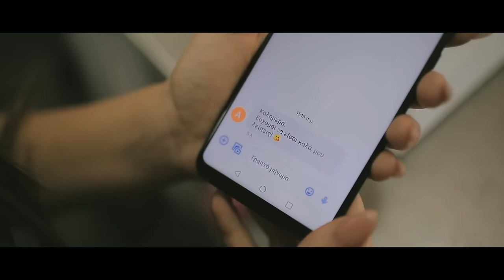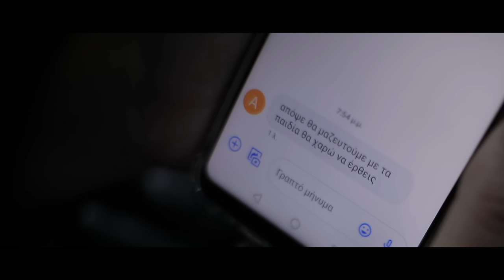Ανδρέας Σάββα - Ποιός Τολμά (Official Music Video 2021)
Στίχοι: Γιώργος Τσοπάνης
Μουσική: Ανδρέας Σάββα
Buy or Stream: smarturl.it/poiostolma
Andreas Savva - Poios Tolma (Official Music Video)

Eνορχήστρωση/Προγραματισμός: Κωνσταντίνος Κωνσταντή

Βιολί: Μωυσής Παπαμωυσέως
Πλήκτρα: Λούκας Γεωργίου
Μπάσο / Κιθάρες: Κωνσταντίνος Κωνσταντή
Τζουρά / Μπαγλαμά / Μπουζούκι 12χορδο: Κωνσταντίνος Κωνσταντή
Φωνητικά: Νικόλας Αντωνιάδης
Mixing/Mastering: Κωνσταντίνος Κωνσταντή
Παραγωγή Βίντεοκλιπ: studioKARAMANOS-CY
Σκηνοθεσία: Loukas Karamanos

Model: Άντρια Ηροδότου
Φιλική Συμμετοχή: Προδρομία Μιχαήλ - Mike Ευριπίδου - Χριστιάνα Γεωργίου - Φάνος  Κωνσταντινίδης και η πανέμορφη 'Ruby' απο την φάρμα αλόγων Rural Escape.
Make up by Elina K. Papavasileiou - Grooming: Gents Cuts

Ευχαριστίες: ΕΡΜΗΣ Ζαχαροπλαστεία, Buena Vista Del Moni, Rural Escape και Flowers&Designs by Rois για την παραχώριση των χώρων και την πολυτιμη βοηθεια τους.

Φωτογραφια Album για Spotify/Apple Music: Πέτρος Δημητρίου (NAVONA PHOTO ART)
Στίχοι/Lyrics:
Αν σου έμεινε κάτι, απο αυτά που αγαπούσα,
Κοιτα πίσω για λίγο, και θυμίσου καλα,
Τα δικά σου τα θελω, ποιος τα έκανε πρέπει,
Ποιος θεός το επιτρέπει  να ξεχνας τοσο απλά.

Ποιος Τολμά, Ποιός μπορεί, στη δικη σου ζωή,
Ότι ζουσα αυτός να το ζει,
Και να νιώσει τι θες όταν μέσα σου καίς
Τις βαθιές σου να κλείσει πληγές
Ότι λείπει αυτός να το βρει.

Αν σε πόνεσε λίγο  η δική μου απουσία
Δεν νομίζω ποτε σου να το παραδεχτείς
Ψάξε λίγο στην νύχτα ένα άδειο φεγγάρι
Κι αν ρωτήσει μακάρι την αλήθεια να πεις

Ποιός Τολμά, Ποιός μπορεί.
ARTIST OFFICIAL PAGES
Ανδρέας Σάββα - Ποιός Τολμά | Andreas Savva - Poios Tolma (Official Music Video 2021)